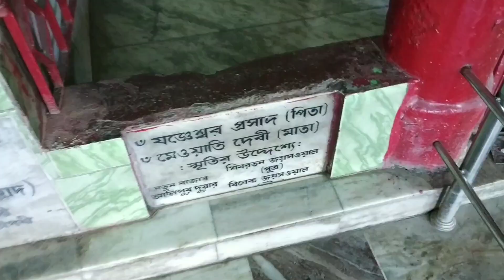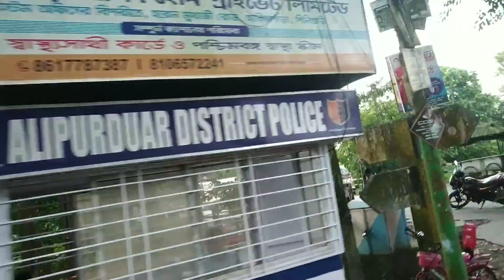A trip to Alipur Duar || Alipurduar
Alipurduar is a small city in West Bengal. Watch my journey to Alipur duar from Assam.

Hotel Bangabhumi - TY

Court More, BF Rd, Alipurduar, West Bengal 736122

Chinnamasta Temple

GGCM+7PR, Engineering Colony, Chechakhata, West Bengal

DRM Choupati

GGCM+7PR, Engineering Colony, Chechakhata, West Bengal 736123
( Straight way from chinnamasta temple, crossing alipur duar junction railway station)
(Try the chop/ cutlet)

Dima

Dima River Bridge, Buxa Forest, West Bengal 735217
(19.7km from alipur duar)

Try egg roll in alipur duar junction railway Market. Its yummilicious❤️❤️

Stay safe 😘😘